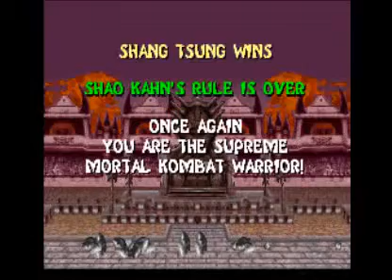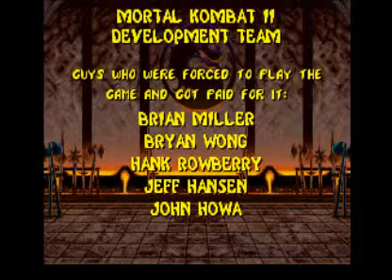Mortal Kombat 2 Snes GamePlay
Iniciando este GamePlay de unos de los juegos que mas jugué en la era de los 16 Bits. Mortal Kombat II para la Super Nintendo.